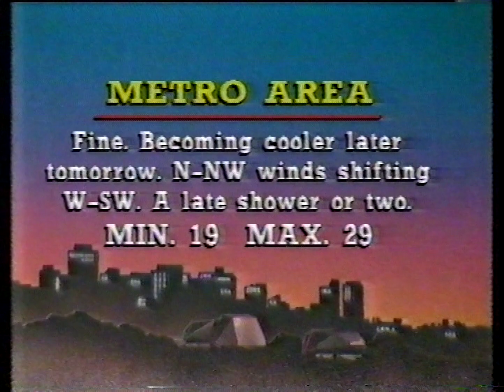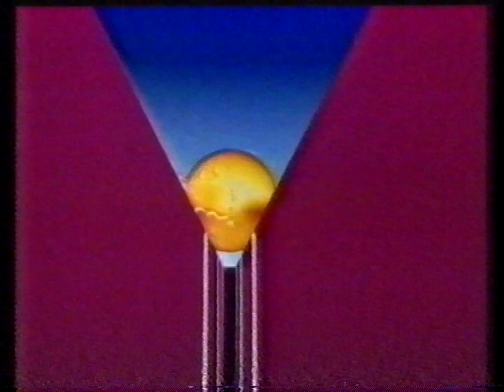ABC TV South Australia - Promo Break (11.4.1985)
Recorded off ABC TV Adelaide on Thursday the 11th of April 1985.

Contents:
0:00 Mother and Son
0:34 Program Amendment notice
0:52 The National Newsbreak
2:05 Ident